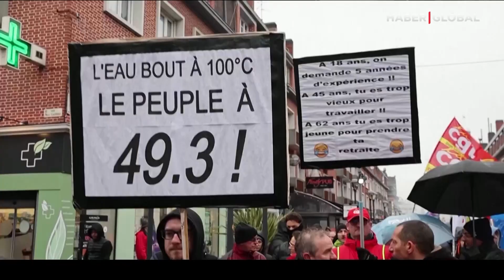Macron'a Karşı Bir Karar Daha Aldılar! Fransa'da İşler Rayından Çıkıyor